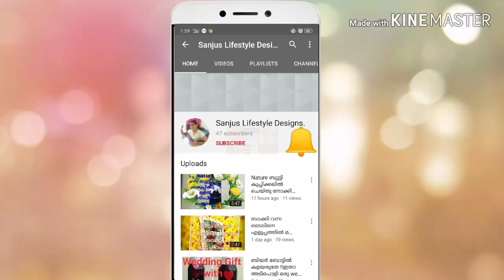പ്ലാസ്റ്റിക് ബോട്ടിൽ വെച്ച് എളുപ്പത്തിൽ ഒരു കിളിക്കൂട് /simple birds house with plastic bottle.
Art gallery..Ep:9